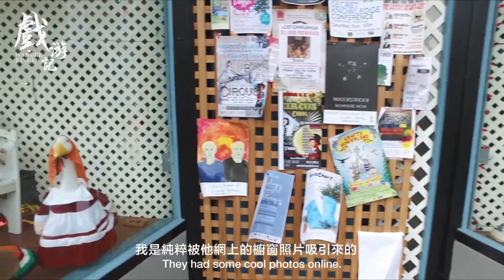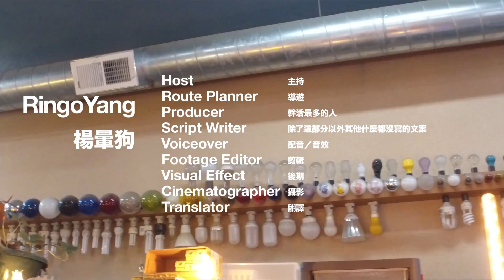#003 Sunlan Lighting Sunlan燈泡店 @ Oregon Road Trip 俄勒岡公路旅行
戲遊記 WanderRingo #003 Sunlan Lighting Store Sunlan燈泡店 @ Oregon Road Trip 俄勒岡公路旅行

Youtube
新浪微博              Ringo姐姐楊小馬
bilibili                    Ringo姐姐戏游记